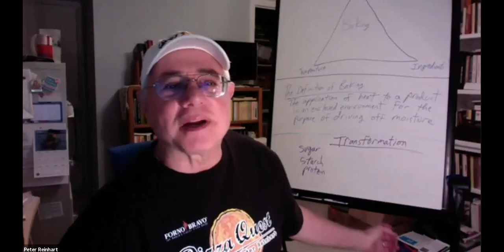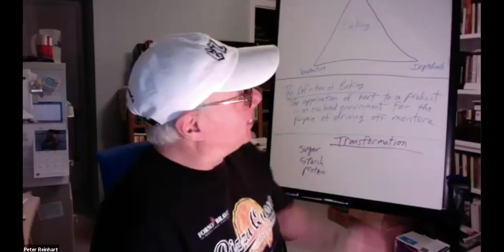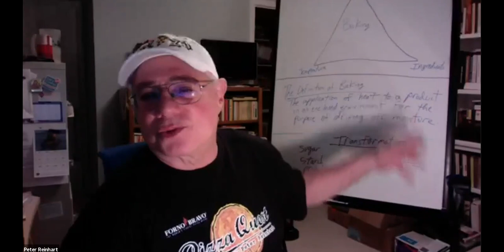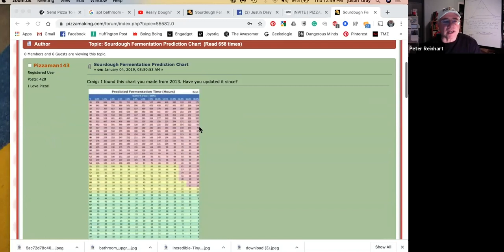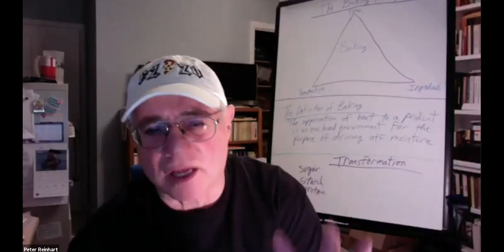PizzaZoom2020 Presents... Pizza Questing with Peter Reinhart & Scott Wiener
Peter Reinhart is a world renowned Artisan Baker, Author, Chef and Instructor at Johnson & Whales University in Charlotte, NC.  One of the world’s leading authorities on both bread baking and pizza, as well as a James Beard Award-winning author.

Scott Wiener is our favorite pizza historian and also the owner/operator of Scott’s Pizza Tours based in Brooklyn, NY.  He is a world-famous pizza guide with the maximum amount of encyclopedic knowledge and enthusiasm possible in a person, and host of “Really Dough?” on Thrillist.

The interview was originally streamed live as part of a COVID-19 fundraising event we did for three days between March 31 and April 2, 2020 from 10am-5pm PST.  Billed at These Hands Presents... PizzaZoom2020.

The event was presented and generously sponsored in part by These Hands. Please check out their website for more info...

During our online event, we also reached out to people around the world who wanted to support the community and help raise money for independent pizzerias AND healthcare workers fighting COVID-19 on the front lines to donate $5 per person for an all-access three-day pass.  Please give generously if you have not already.  These guys are the real deal...

Chris Bianco @ Pizzeria Bianco
Dan Richer @ Razza Pizza Artiginale
Danny DiGiampietro @ Angelos Pizzeria South Philly
Keith Freilich @ Emilia's Pizzeria
Matt Lyons @ Tribute Pizza
Tom McNaughton @ Flour & Water Pizzeria
Laura Meyer @ The International School of Pizza
Audrey Sherman @ Audrey Jane's Pizza Garage
Lauren Calhoun  @ Roberta's
Rachael Marie @ Slice Joint
Doug Psaltis @ DPC Creative
Scott Goldberg @ Fresh Brothers Pizza
Peter Reinhart @ Pizza Questing
Scott Wiener @ Scott's Pizza Tours
Angelo Womack @ Rad Times Pizza
Justin De Leon @ Apolloniia's Pizzeria
John Arena @ Metro Pizza
Jonathan Goldsmith  @ Spacca Napoli Pizzeria
Jon & Laurie Porter @ Smog City Brewing Co.